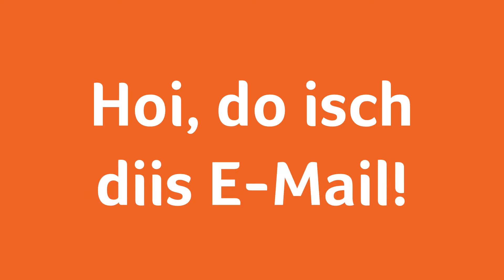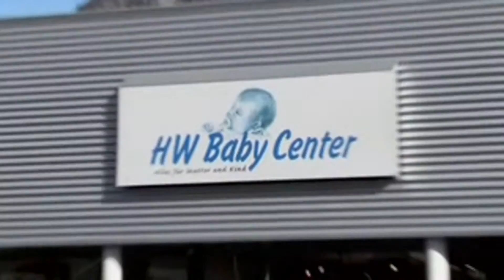Astrowoche vom 30. November - 6. Dezember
Der wöchentliche Blick in die Sterne mit «Liewo»-Astrologin Regina Casanova.